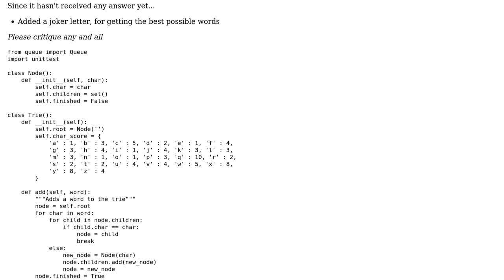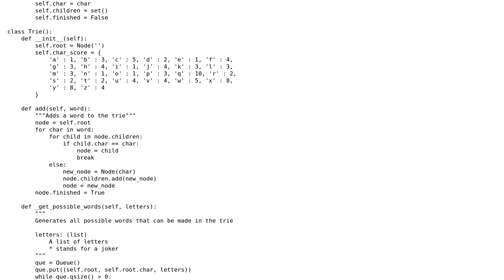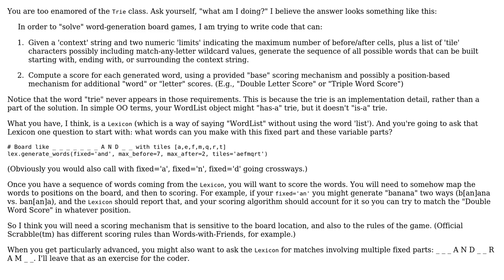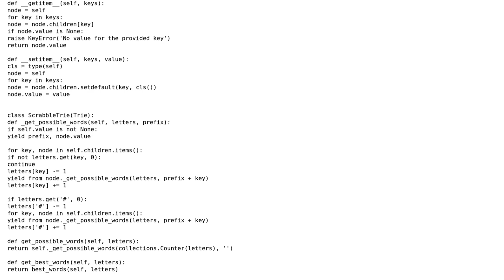Code Review: Scrabble Solver (2 Solutions!!)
Code Review: Scrabble Solver

With thanks & praise to God, and with thanks to the many people who have made this project possible! | Content (except music & images) licensed under CC BY-SA | Music | Images & others | With thanks to user Peilonrayz user Ludisposed user aghast and the Stack Exchange Network Trademarks are property of their respective owners. You are responsible for your own actions.